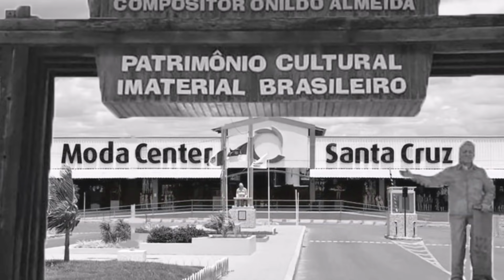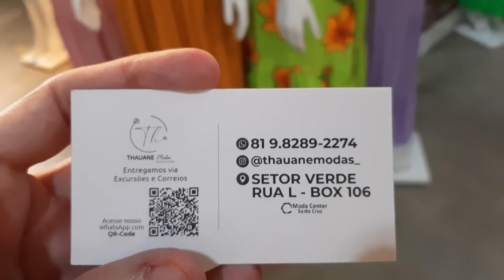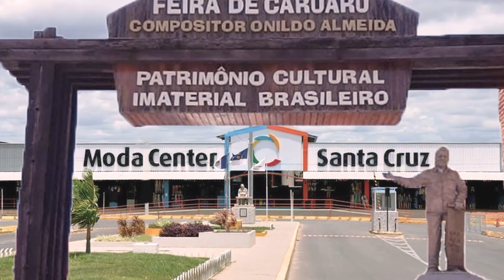FABRICANTE DE VESTIDOS NO VISCOSE NO MODA CENTER SANTA CRUZ APARTIR DE R$23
Olá amores, sejam bem vindos. Pra quem não me conhece me chamo Iral e mostrei um fabricante de vestido de viscose. Espero que gostem.